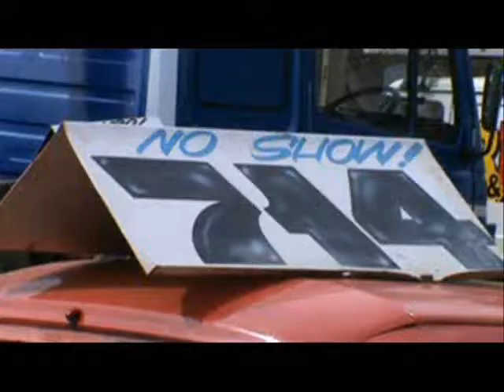Aldershot Help for Heros 2010 banger racing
Aldershot Raceway help for hero's.